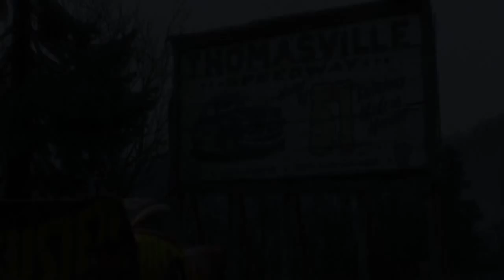Cars 3 - Trailer - Presentado por ArgenFlix